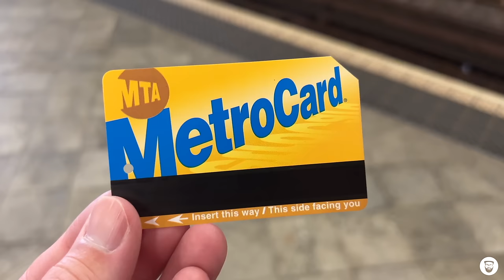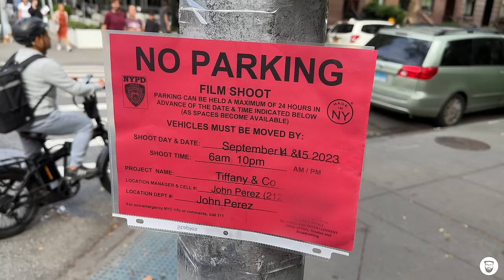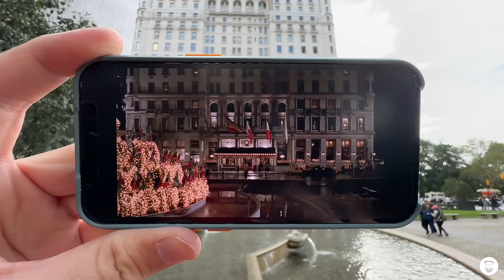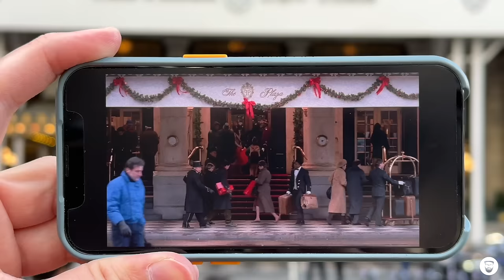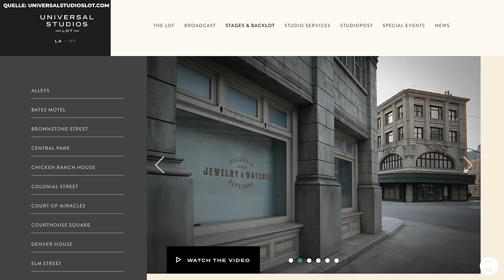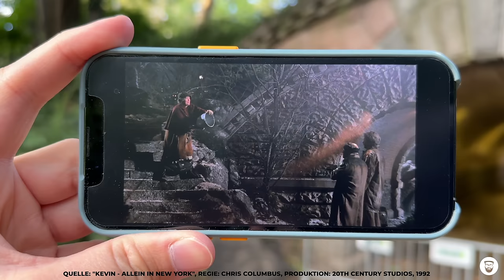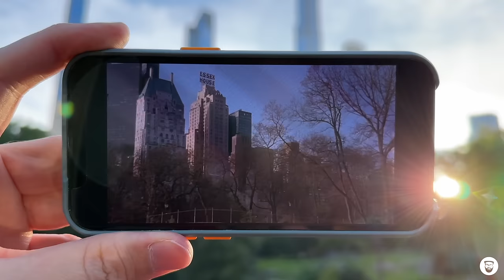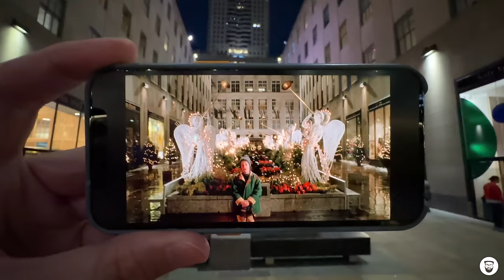Die Drehorte von „Kevin - Allein in New York“ - 31 Jahre später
"Kevin - Allein zu Haus" war einer der erfolgreichsten Weihnachtsfilme aller Zeiten. 1992, nur zwei Jahre nach dem Kassenschlager, kam die Fortsetzung in die Kinos: In "Kevin - Allein in New York" wird Kevin McCallister nicht zu Hause vergessen, sondern steigt versehentlich in einen Flieger nach New York City - während seine Familie nach Florida fliegt. In diesem Video zeige ich euch die Drehorte am "Big Apple". Und selbstverständlich ist auch das Plaza-Hotel dabei.

▪️ 0:00 – Intro
▪️ 1:39 – Auf nach New York
▪️ 4:50 – Kevin trifft den Weihnachtsmann
▪️ 8:30 – Kevin kauft Feuerwerk
▪️ 10:56 – Das World Trade Center
▪️ 14:14 – Das Plaza Hotel
▪️ 19:55 – Duncans Toy Store
▪️ 22:06 – Onkel Robs Haus
▪️ 23:22 – Die Brücke der Taubenfrau
▪️ 26:19 – Der Tunnel
▪️ 31:03 – Die Eisbahn
▪️ 33:33 – Kevin versteckt sich in Kutsche
▪️ 37:16 – Rockefeller-Center